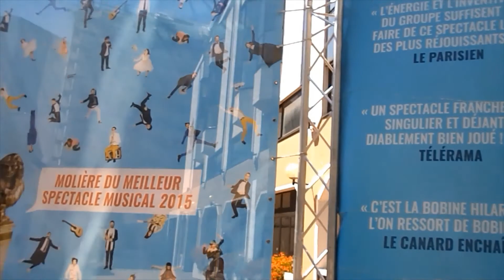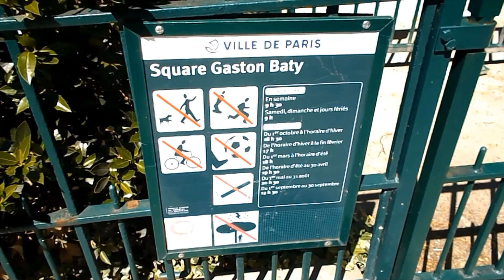Quartier des théâtres,Montparnasse,©yoshimiparis photographie,tous droits reserves, (2)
Nous continuons à parcourir la rue de la Gaité, le quartier des théâtres à Montparnasse.
Bobino est une salle de music-hall très célèbre. Son nom est issu d'un clown et marionnettiste du XIXème siècle.
Inaugurée en 1873 cette salle ne fut qu'une petite guinguette qui a bien évoluée depuis. Ce n'est qu'au lendemain de la première guerre mondiale que la salle devient un music-hall. Cet endroit mythique est détruit en 1985.
1991 réouverture du lieu qui porte désormais un nouveau nom, celui de studio Bobino
Eté 2010 les portes se referment quelques mois et est ré appelée Bobino. La salle peut accueillir 900 spectateurs.
La comédie Italienne se reconnaît à sa façade bleue et aux ornementations y faisant partie.
Avant de bifurquer dans la rue du Maine, vous apercevrez l'enseigne d'un autre théâtre ; le théâtre de la rive gauche qui est un théâtre privé d'une capacité de 400 places.
La rue du Maine est une petite rue pavée étroite où se trouve un charmant petit square , le square Gastn Baty
C'est ici que se termine notre petite visité guidée du quartier des théâtres de Montparnasse, une façon de voir Paris autrement.
Peut-être que vous aussi vous viendrez ici tel un promeneur parisien, un piéton parisien qui aime parcourir comme moi les rues de la capitale .

We continue to walk the rue de la Gaité, the theater district in Montparnasse.
Bobino is a very famous music hall. His name comes from a clown and puppeteer from the 19th century.
Inaugurated in 1873, this room was only a small tavern that has evolved since then. It was not until after the First World War that the hall became a music hall. This mythical place was destroyed in 1985.
1991 reopening of the place which now has a new name, that of studio Bobino
Summer 2010 the doors close for a few months and is called Bobino. The hall can accommodate 900 spectators.
The Italian comedy is recognizable by its blue facade and the ornaments that are part of it.
Before turning into rue du Maine, you will see the sign of another theater; the left bank theater which is a private theater with a capacity of 400 seats.
Rue du Maine is a small narrow cobbled street where there is a charming little square, the square Gastn Baty
This is where our little guided tour of the Montparnasse theater district ends, a way of seeing Paris differently.
Perhaps you too will come here like a Parisian walker, a Parisian pedestrian who likes to walk the streets of the capital like me.